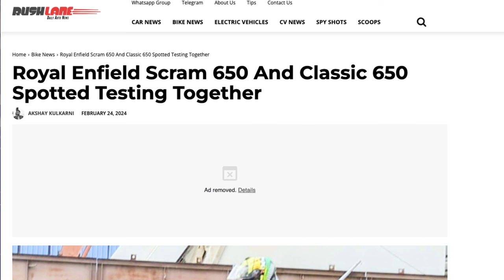2 novas MOTOS 650cc a CAMINHO, A Royal não para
2 novas MOTOS 650cc a CAMINHO, A Royal não para

✅✅✅ ADEMICOM